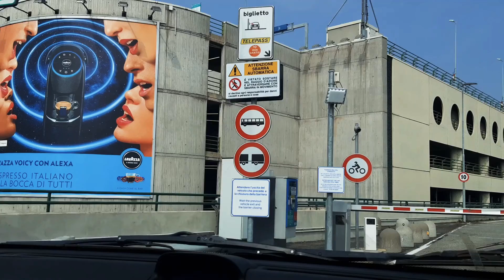Parcheggio gratuito 10 minuti, Aeroporto Torino Caselle ' Sandro Pertini': "Kiss and Fly".Partenze.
Indicazioni come raggiungere il parcheggio gratuito per 10 minuti denominato KISS AND FLY, una Sosta Express dell'aeroporto di Torino Caselle.
FREE PARKING 10 MINUTES TURIN CASELLE AIRPORT.
Turin airport free parking 10 min